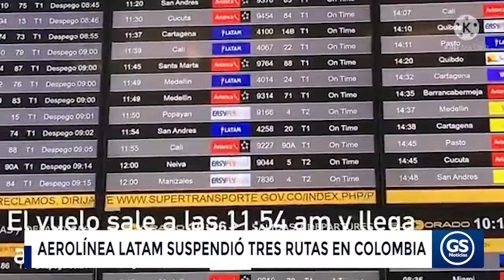AEROLÍNEA LATAM SUSPENDIÓ TRES RUTAS EN COLOMBIA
En las últimas horas la aerolínea Latam anunció la suspensión de tres de sus rutas a nivel nacional, a partir del 30 de octubre de este año.

Las tres rutas que dejarán de operar en el país son Barranquilla – Cali -Barranquilla, Cali – Montería – Cali y Cartagena – Pereira – Cartagena. La empresa precisó que la decisión que se llevó a cabo “por necesidades comerciales”.